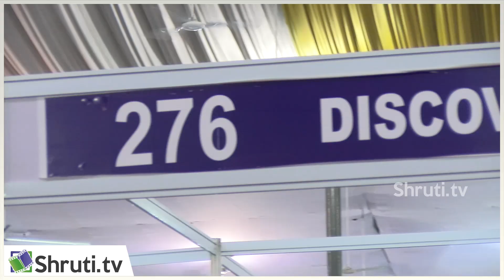Top 5 Sales | Discovery Book Palace | 2018 சென்னை புத்தகக் காட்சி | Chennai Book Fair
Top 5 Sales | Discovery Book Palace